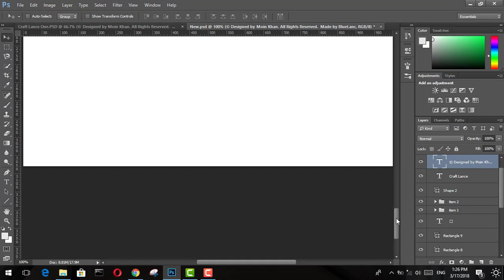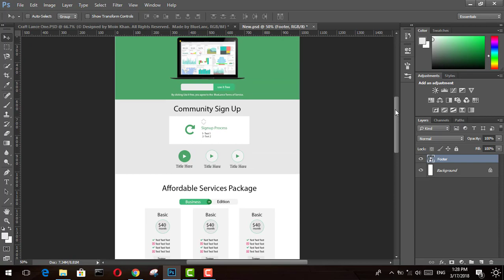14 - ( Photoshop ) End Video -- نهايه التصميم والدورة بالكامل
End Video -- نهايه التصميم والدورة بالكامل